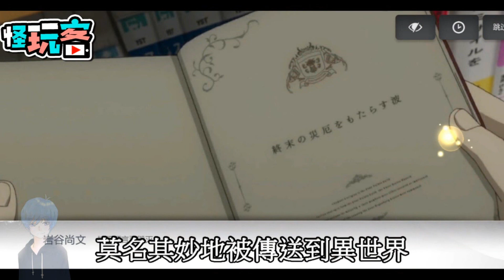2021 4月份TOP10最新手機遊戲介紹 feat 本月超豐富(ಠ⌣ಠ)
哈囉  我是阿怪

又到了這個月的月底

經過了好幾個月手機荒之後

這個月終於出現了蠻多好玩的手機遊戲

讓我們看一下

4月份手機TOP10遊戲排行榜吧

1.模型少女

2.航海王熱血航線(陸版)

3.英雄之王

4.盾之勇者成名錄

5.永恆聖約

6.真三國無雙8(日版)

7.死神:羈絆之刃

8.魔靈召喚:失落的世紀

9.傳奇大亂鬥

10.伊洛納